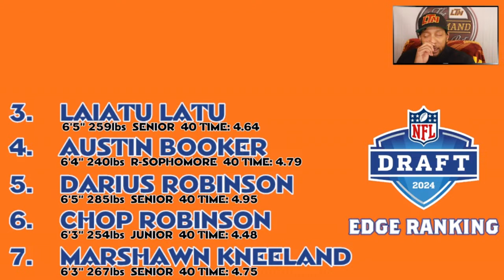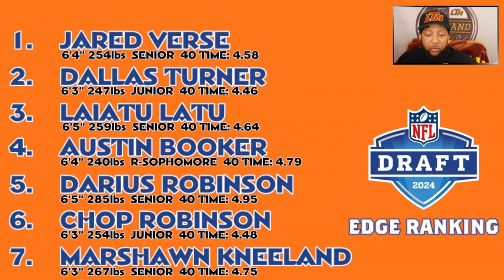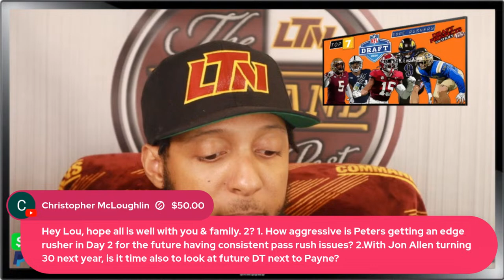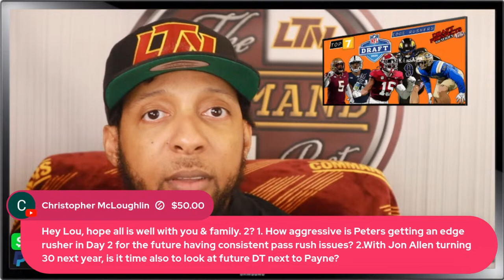The Command Post LIVE! | EDGE RUSHER EDITION❗ Ranking the Top 7 Edge Rushers of 24' NFL Draft❗💪🏽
This episode of The Command Post LIVE! is all about the TE position in the upcoming 2024 NFL Draft. The Washington Commanders need a TE and the expectation is that they will select one at some point in this draft, so with that said, we do a deep dive into the tight end crop that they will potentially be choosing from.

- OR -

- OR -